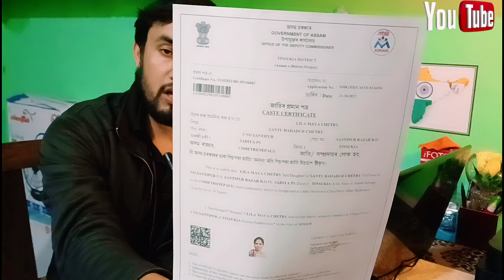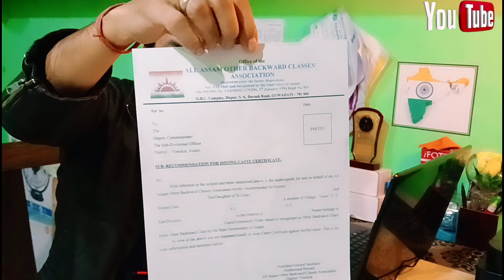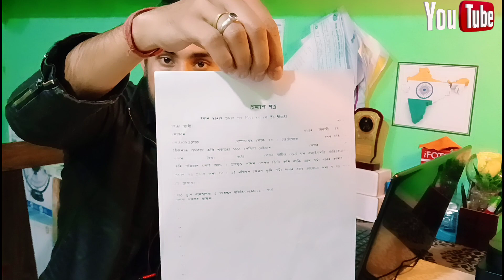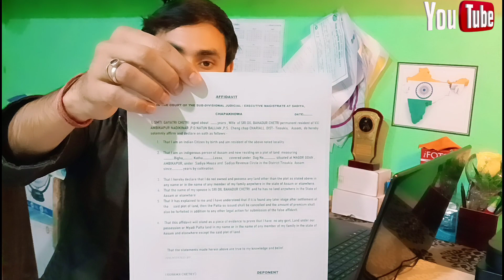কেনেকৈ VLMCC, Affidavit, Recommendations for OBC পাব/E stamp paper/Affidavit Typing Format in ASSAM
Topic covered:-
 কেনেকৈ VLMCC Affidavit Recommendations for OBC পাব,
E stamp paper,
Affidavit Typing Format in ASSAM,
How to make Online Patta in Assam,
What types of Document required for online Patta in Assam,
Khas ceiling and surplus Land,
Circle office me jake kaise patta online kare,
How to apply online OBC caste certificate,
Mission Bhumiputra portal se Caste certificate kaise online ghar baithe apply kare,
How to make caste certificate in Assam,
Recommendations for issuing caste certificate in Assam,
Recommendations for issuing caste certificate format PDF kaise banaye,
Father caste certificate nhi toh kya kare,
Technical MBC

     Technical MBC.